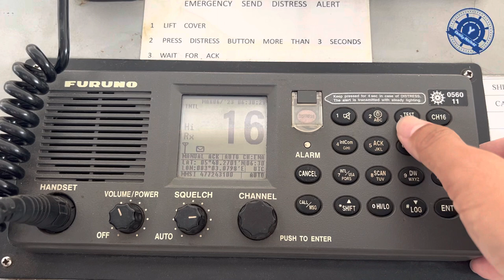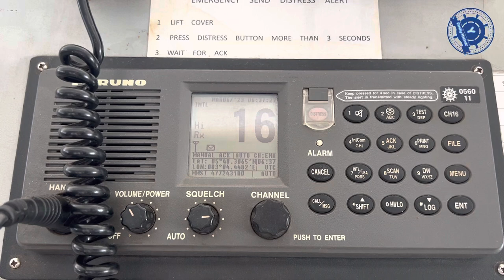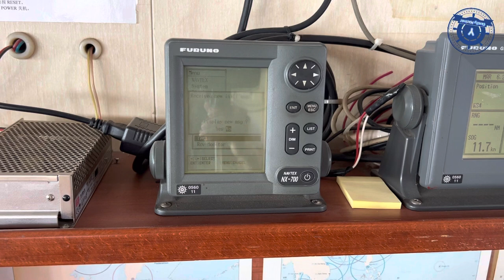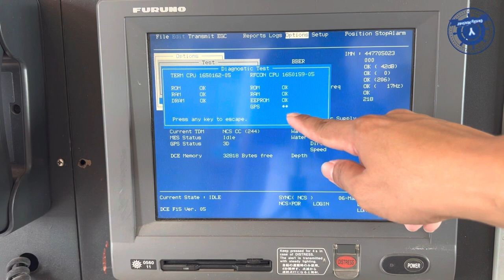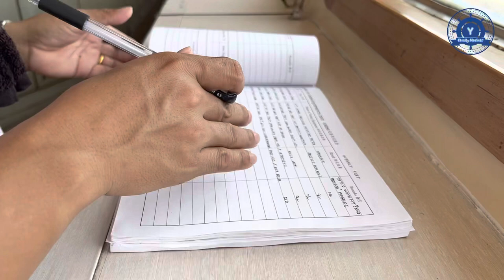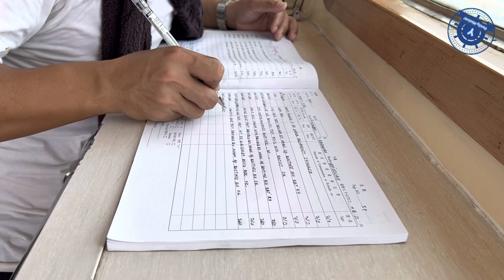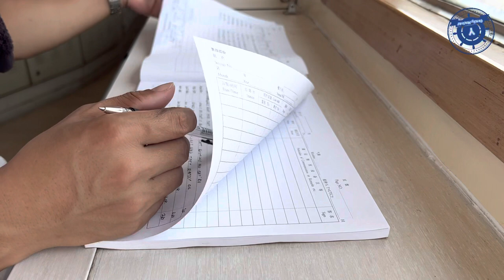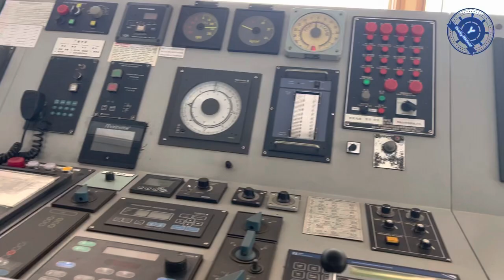How to check GMDSS Weekly Test and How to fill GMDSS log book.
အားလုံးပဲ မင်္ဂလာပါ။
အခု video ကတော့ How to check GMDSS Weekly Test and How to entries GMDSS log book ပဲဖြစ်ပါတယ်။

@ How to install weekly update from FURUNO ECDIS